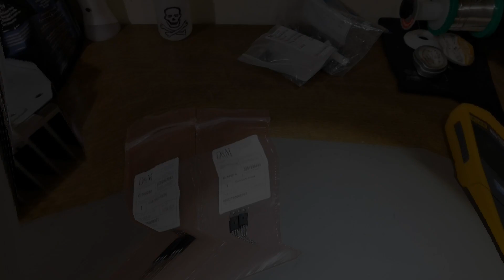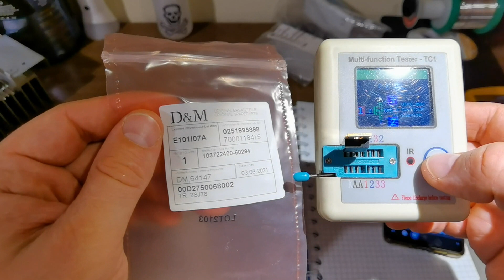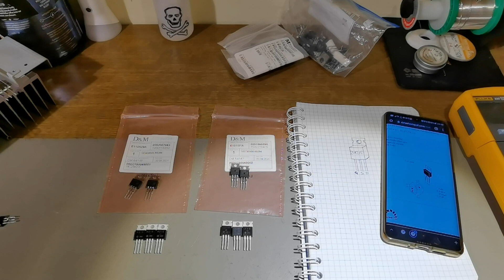Padirbti tranzistoriai 2SK215/2SJ78 iš eBay/AliExpress